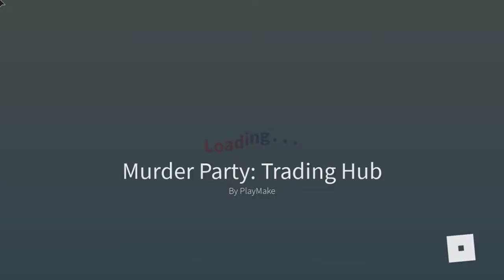Playing Murder Party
Hi everyone to night I play Murder Party! This is one of my favorite games! Also thankyou so much on my last video with all the support! It was our best vid yet, we got 4 more subscribers 15 minutes after posting! I will also do a face reveal at either 100 group members or 50 subscribers! Lets try to do BOTH! Comment down bellow new ideas for videos if you want! I will also film, and give you a shout out!